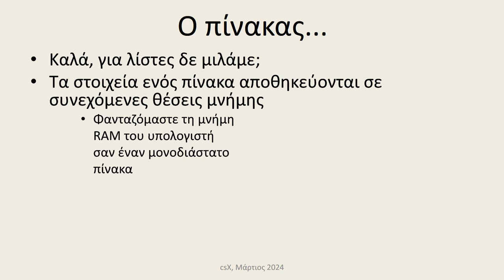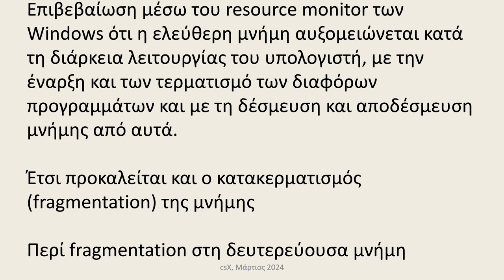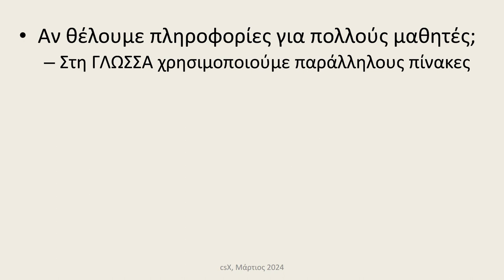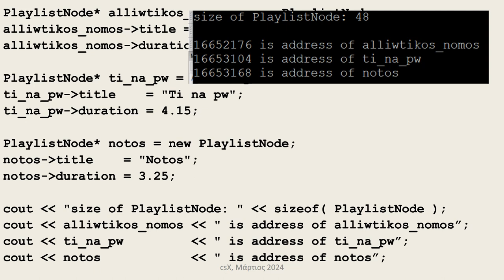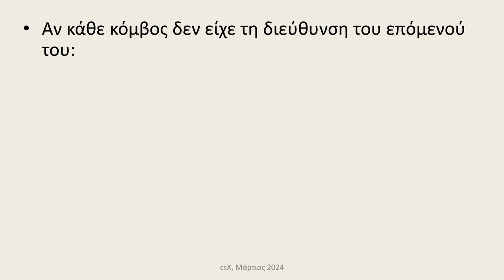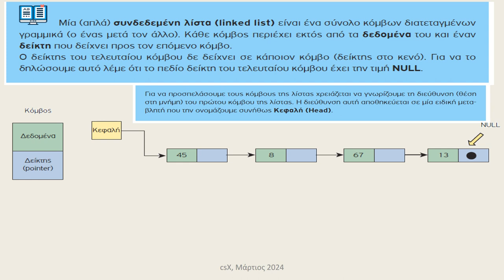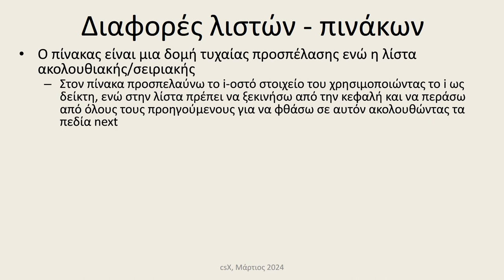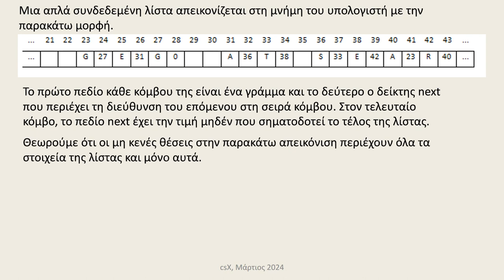Λίστες ( ΙΙ )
Λίστες. Πληροφορική Γενικού Λυκείου, ΑΕΠΠ